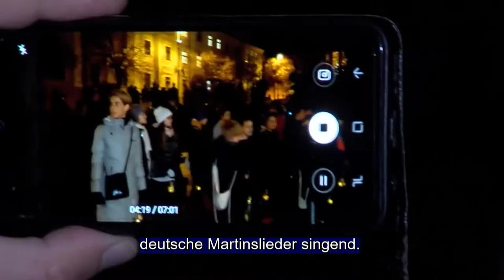Ungarndeutsche - Német Nemzetiségi Magazin 20211118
Márton-napi német felvonulás - Pécs
Véméndi Német Nemzetiségi Fúvószenekar
Egyesület a Magyarországi Német Gyerekekért
Márton-napi Vigadalom Szekszárdon